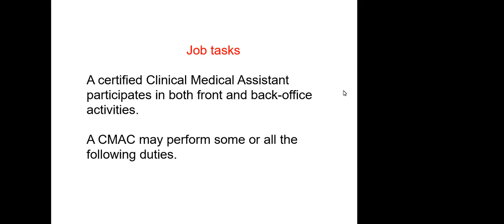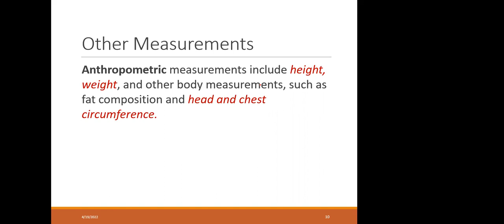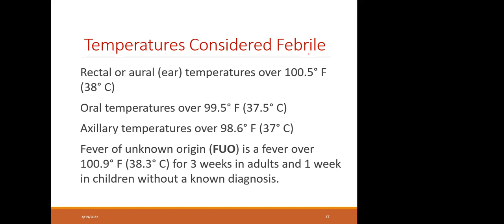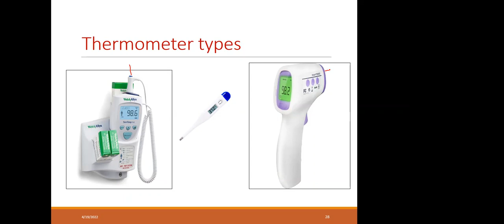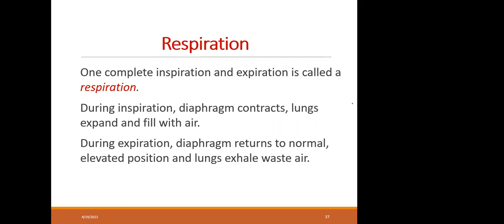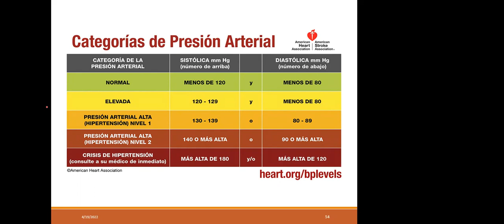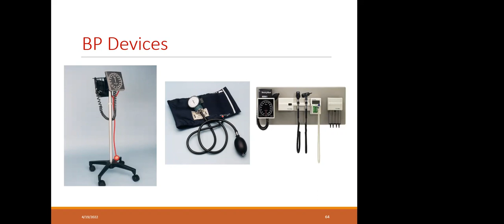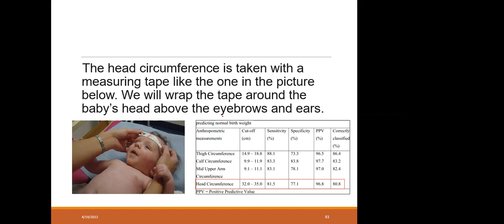Signos vitales, en el ambiente del medical assistant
Ofrecemos un programa combinado el cual usted obtendrá 3 certificaciones nacionales, valido para todo EE-UU, [medical assistant,Phlebotomy and ECG],se ofrece virtual,[Online], en español ,duration  4 semanas, martes y jueves, 7pm-9pm,bajo costo, facilidades de pago, cada mes un grupo diferente.

Medical assistant, Phlebotomy & EKG  certificación nacional, Anatomia  Fisiologia,  rutina  en la oficina, citas,OSHA, HIPPA, ética, PPE,infección control, SOAP, conceptos básicos los cuales usted debe conocer para responder preguntas en los exámenes  de certificación nacional de Medical assistant, válido para todo EE-UU, este programa se ofrece virtual, muy pronto estaremos de forma presencial, que bueno!!

Al final del programa ofrecemos 2 clases prácticas,  intensivas de exámenes de preparación.

¿QUÉ INCLUYE ESTE PROGRAMA PARA USTEDES?

Clases y conferencias en vivo.
Cada estudiante al registrarse recibirá un código personal para entrar a nuestras clases, y además, recibirá copia en video y audio de cada clases, y sobre todo nuestros proctors le orientaran como presentar sus exámenes.

Medical Assistant
Phlebotomy
EKG
electrocardiograma
Asistente de terapia física, [Physical Therapy Technician]/
Asistente dental.

CADA 2  AñOS DEBE HACER SU RENOVACIÓN DE ESTAS CERTIFICACIONES:

Nota importante, si usted es graduado de este programa le recordamos que debe renovar sus certificaciones antes de cumplir los 2 años, nuestra asociación también puede ayudarles sometiendo los créditos de educación continua.

Estamos ofreciendo este programa en el Bronx,New York, Perth Amboy, New Jersey,  República Dominicana, y de manera virtual [online].